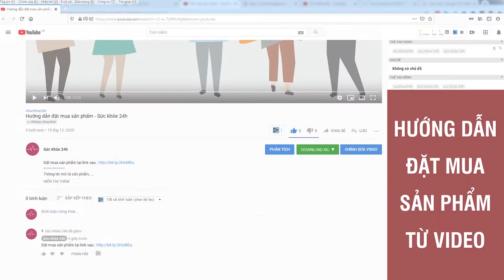Tiền Đình Khang - Hỗ trợ điều trị rối loạn tiền đình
Tiền Đình Khang là sản phẩm giúp làm giảm các triệu chứng của rối loạn tiền đình, đồng thời ngăn ngừa tình trạng rối loạn tiền đình tái phát.
Công dụng của Tiền Đình Khang
Giảm nhanh các triệu chứng do rối loạn tiền đình
✔ Rau đắng biển, bạch quả, đan sâm, bạch thược,… được kết hợp trong Y học cổ truyền có tác dụng giảm nhanh các triệu chứng rối loạn tiền đình (đau đầu, chóng mặt, buồn nôn…) bằng cách kích thích tạo máu giúp tăng cường lưu lượng tuần hoàn, giảm tắc nghẽn do cục máu đông gây tắc nghẽn động mạch.
✔ Ngoài tác dụng giảm nhanh triệu chứng rối loạn tiền đình, các thảo dược còn có công dụng tăng cường miễn dịch, tăng sức đề kháng và bồi bổ cho cơ thể người bệnh.
Phòng tái phát các cơn rối loạn tiền đình
✔ Các cơn rối loạn tiền đình thường tái phát do cơ thể người bệnh bị suy yếu do thiếu máu hoặc do tổn thương thần kinh vì giải quyết nguyên nhân thiếu máu và bảo vệ tế bào thần kinh là vô cùng quan trọng.
✔ Đương quy, xuyên khung, bạch thược,…trị thiếu máu, tăng cường miễn dịch, lưu thông khí huyết nên giảm thiểu và ngăn ngừa rối loạn tiền đình tái phát.
✔ Hoa hòe giảm cholesterol, vững bền thành mạch, bảo vệ mô thần kinh giúp dây thần kinh số 8 dẫn truyền thông tin chính xác, khiến hệ thống tiền đình nhận đúng và thực hiện đúng mệnh lệnh, phòng tái phát rối loạn tiền đình.
An thần, giảm căng thẳng, tạo giấc ngủ sâu
✔ Lo âu, căng thẳng là “thủ phạm” gây ra rối loạn tiền đình phổ biến nhất hiện nay. Để điều trị tận gốc hội chứng người bệnh cần ngủ đủ giấc và có chế độ sinh hoạt hợp lý.
✔ Cao bạch quả kết hợp rau đắng biển, đan sâm còn có công dụng tăng dẫn truyền thần kinh, giảm lo âu, căng thẳng, tạo giấc ngủ sâu, giảm thiểu tác nhân nguy hiểm gây “hư hại” dây thần kinh số 8 và làm rối loạn tiền đình thêm nặng hơn.
✔ Lưu ý:Người bị huyết áp cao cần uống hạ áp song song với uống tiền đình khang gold

Thành phần Tiền Đình Khang
- Đương quy 250 mg
- Rau đắng biển 200 mg
- Đan sâm 200 mg
- Xuyên Khung 150 mg
- Bạch Thược 150 mg
- Hoa hòe 150 mg
- Bạch quả 40 mg
- Địa Hoàng 25 mg
- Alpha lipoic acid 3.1 mg
- Nattokinase 100 CFU

Cách dùng Tiền Đình Khang
- Dùng 6 viên/ngày, chia 2 lần.
- Dùng trước ăn ít nhất 30 phút hoặc sau ăn ít nhất 1 tiếng
- Cách các loại thuốc hay thực phẩm chức năng khác ít nhất 30 phút
- Liệu trình sử dụng ít nhất 3 tháng để có hiệu quả tối đa
ĐẶT MUA NGAY
Giá 350.000vnđ/ hộp 60 viên nang